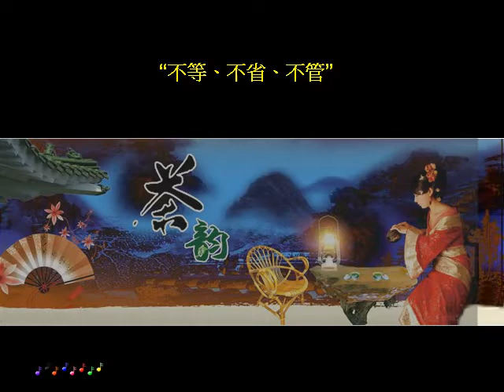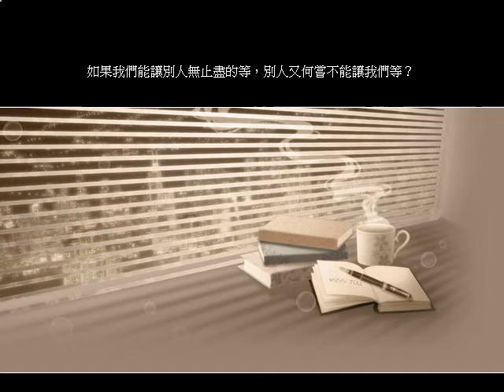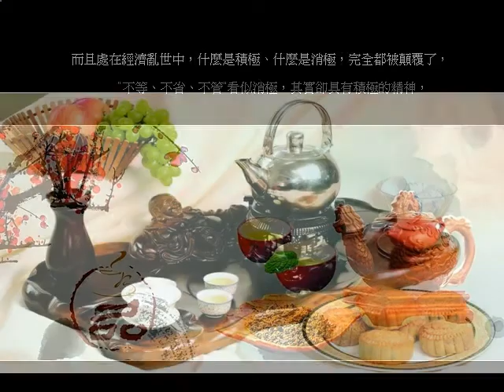不等、不省、不管